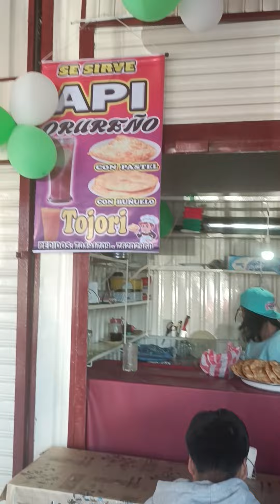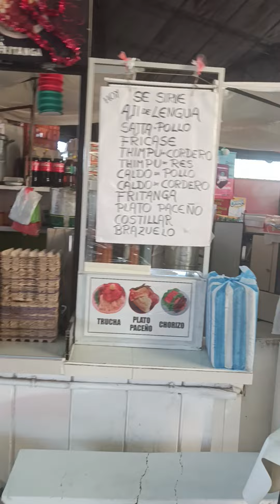Caminando por el mercado de Ciudad Satélite, El Algo, Bolivia.